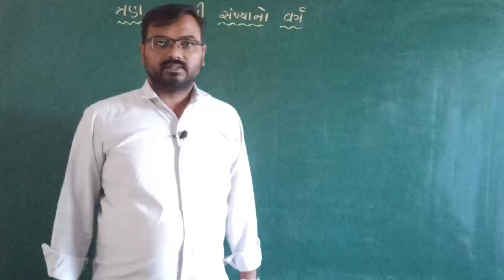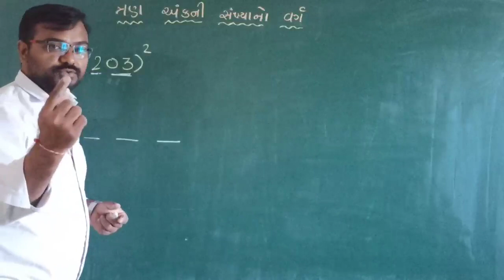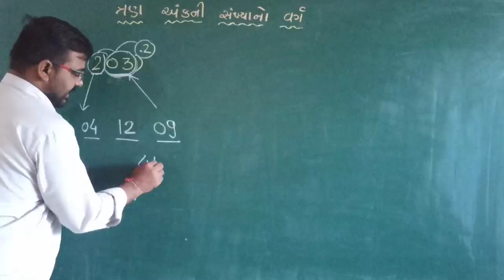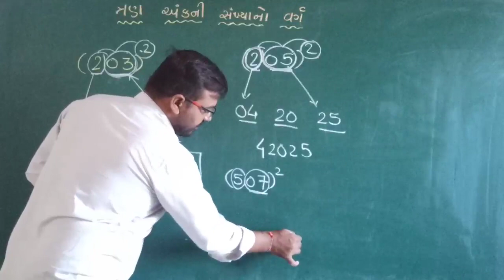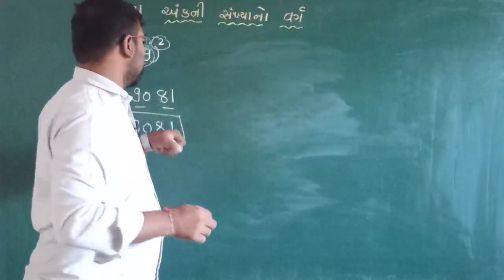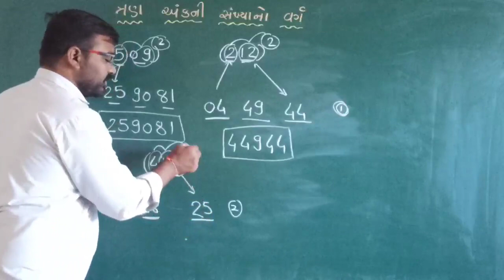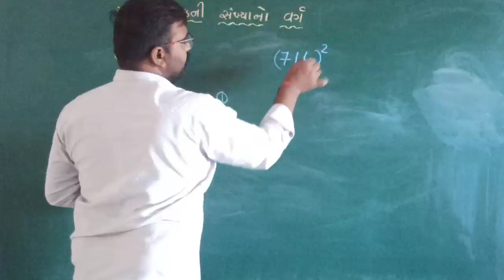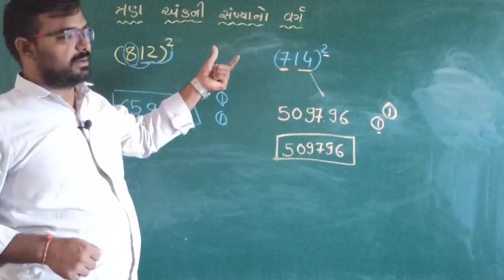ત્રણ અંકની સંખ્યાનો વર્ગ કરવાની ટ્રિક!! square of three digit numbers..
Square any three digit number in Mind

Squaring 3-Digit Numbers Mentally

Find Squares of 3-DIGIT NUMBERS in 5 Seconds

Square of any three digit number in mind | vedic maths | maths trick

Shortcut Trick to find Square of 3 digit Numbers (100-199, 200-299, 300-399 ...

Square Of Any Three Digit Number in 3 Seconds | Vedic Maths Trick|

SHORTCUT TO FIND THE SQUARE OF A 3 DIGIT NUMBER, VEDIC MATHS ...

Square of 3 digit number Vedic Math

Square of 3 digit number questions